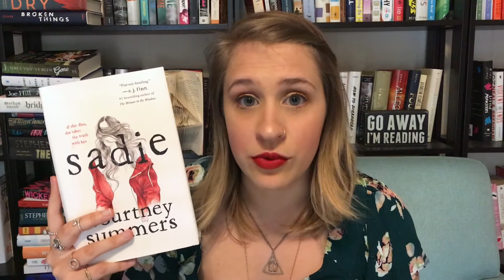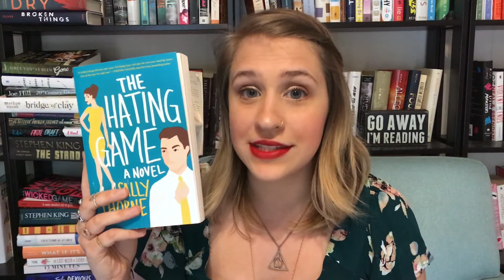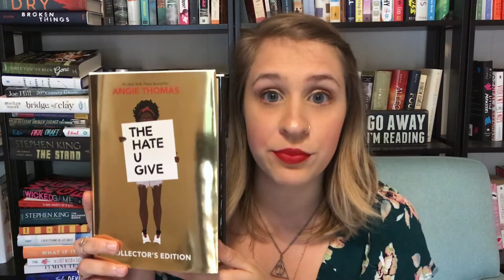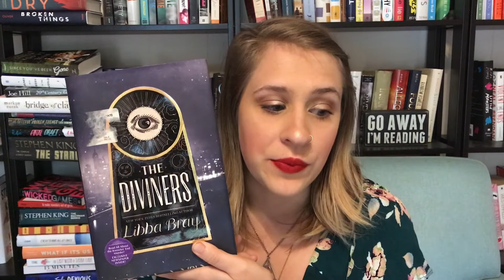October Wrap Up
Bookstagram: MichelleReads_YA